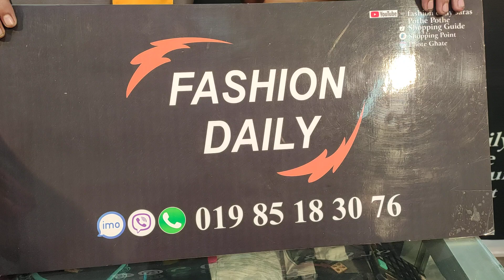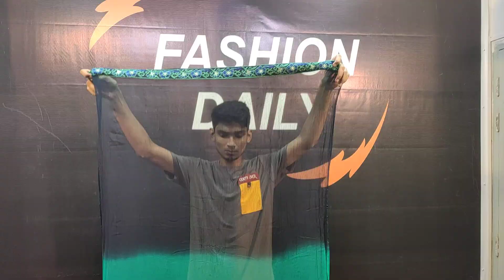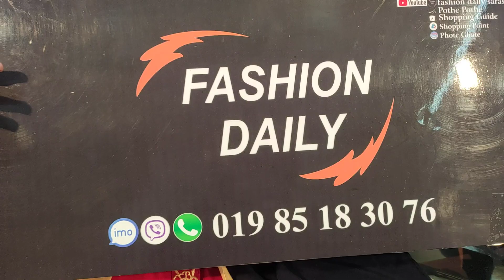সব থেকে কমদামে কিনুন এসি ফেব্রিক্স কটন কামিজ Cheap Price AC Febrix Cotton Kameez